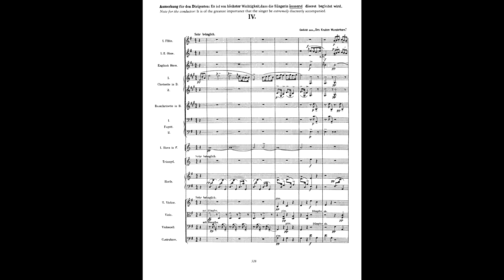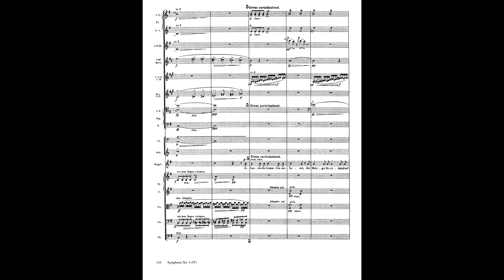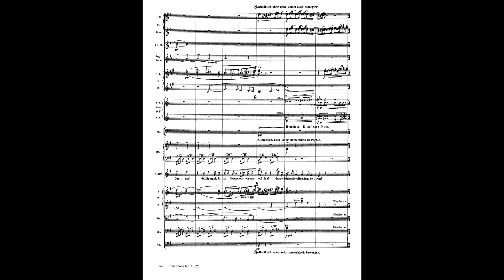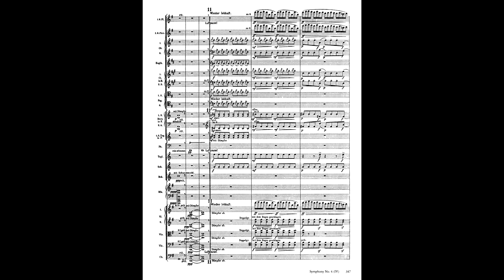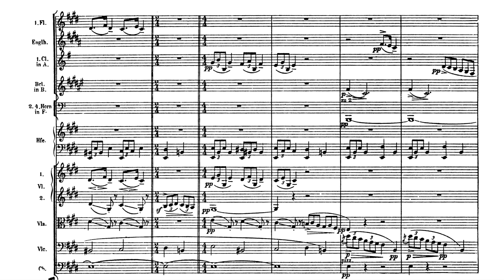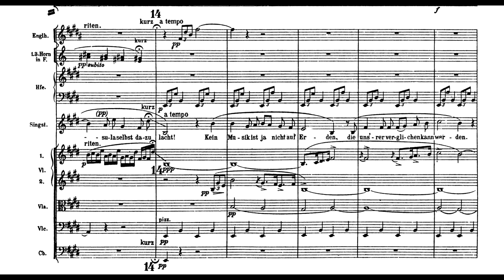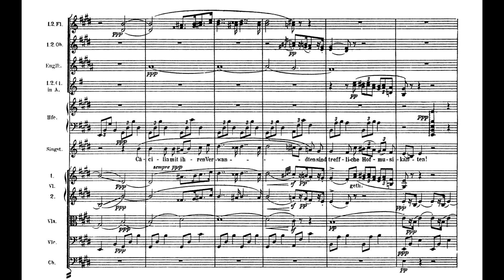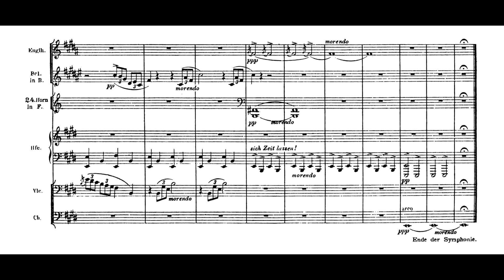Gustav Mahler - Symphony No.4 in G Major, - IV. Sehr behaglich. (Audio + Score).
4th movement, Sehr behaglich, from Gustav Mahler's (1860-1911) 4th Symphony in G Major with orchestral score.

This video uses the 2000 DG recording of The Cleveland Orchestra conducted by Pierre Boulez.